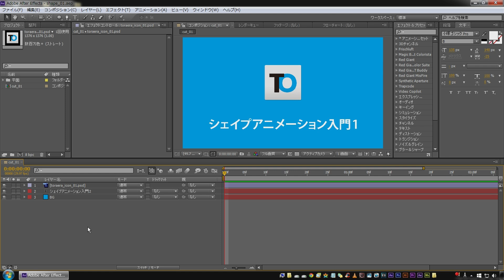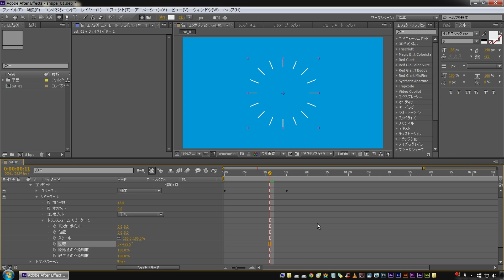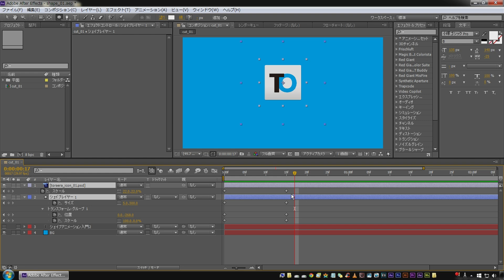【アフターエフェクト】シェイプアニメーション入門1 円形に配置した複数の線のアニメーションの作り方【初心者】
シェイプアニメーション入門解説の第一弾で、リピーターを使って円形に配置した複数の線のアニメーションの作り方です。

・シェイプアニメーションの作り方
・リピーターの使い方